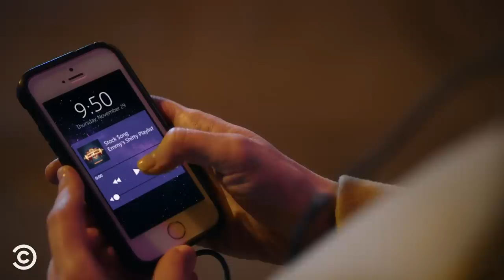Smacked in the Head with a Dead Bird – Emmy Blotnick – Thank You, Goodnight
A dead pigeon falls on Emmy Blotnick’s head, so she asks a barber if she can wash her hair at his shop before her next show.

About Thank You, Goodnight
Stand-up comedians will often do several gigs a night, but what happens between those shows can be just as funny as what happens onstage.